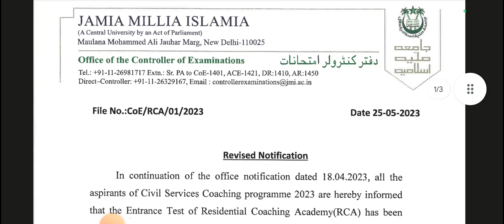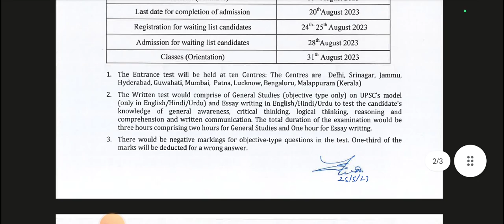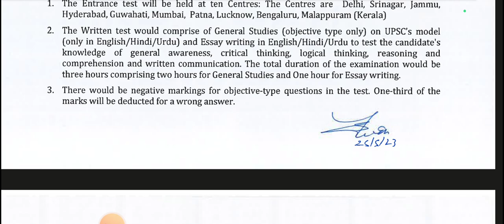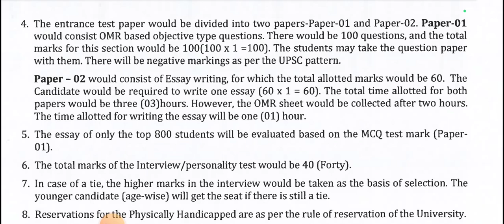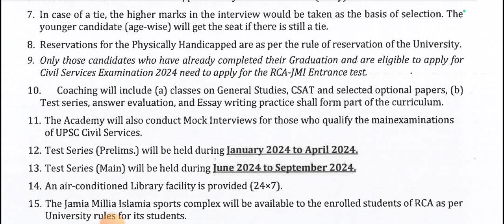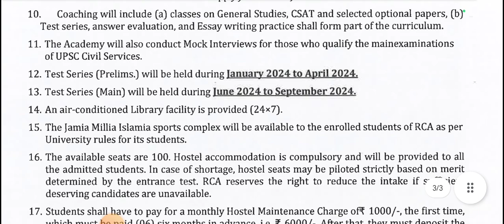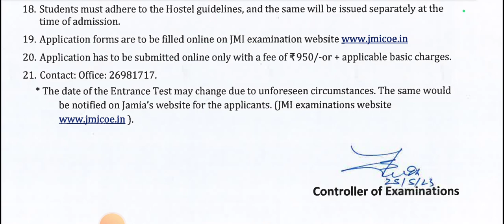Jamia residential coaching addmission date extended 2023#rca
I'm on Instagram as @samra_fatima_2205. Install the app to follow my photos and videos. my Telegram Group for all 2021 entrance papers👇👇👇